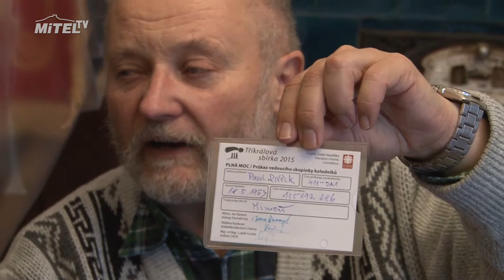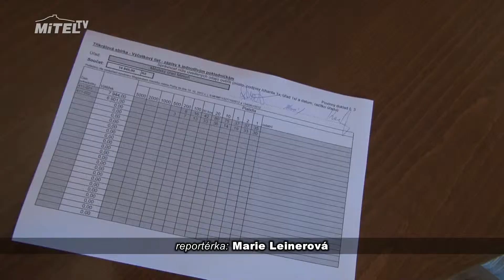Proběhl další ročník Tříkrálové sbírky